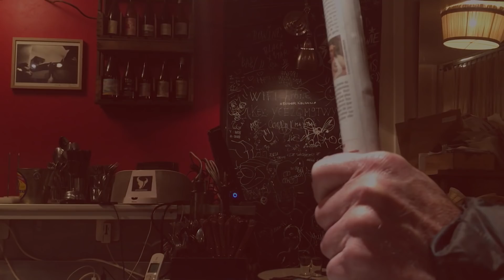Un bon Beaujolais nouveau ? "Il ne donne pas la gueule de bois !"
Taulier du bistro Coinstot Vino à Paris (2e arrondissement), Guillaume Dupré présente sa sélection de Beaujolais nouveau pour cette cuvée 2016. Son principal critère ? "Qu'il ne donne pas la gueule de bois".